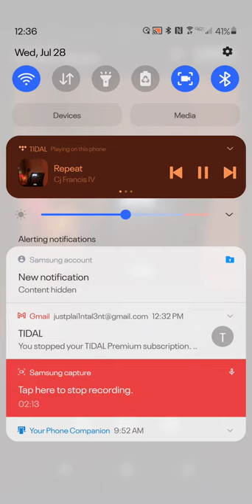red toyota cj francis